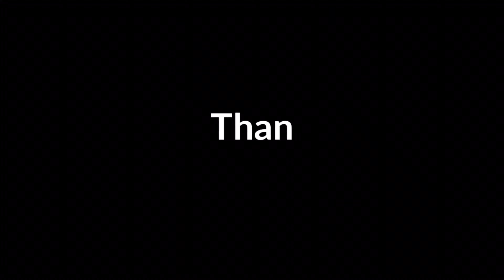New taj desine Chishti Arts